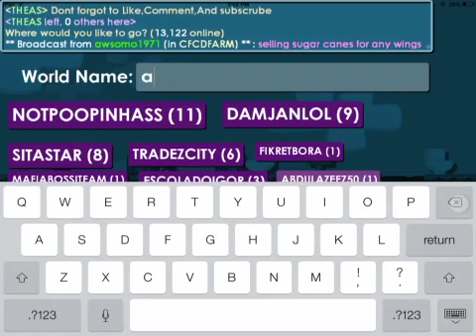Owner breaking 63 wizard hat trees! - Growtopia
He got one merlin!